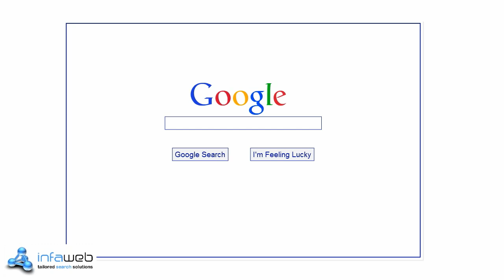What is the Google Hummingbird Update?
The Google Hummingbird update is a game changer but what does it impact? for more information.